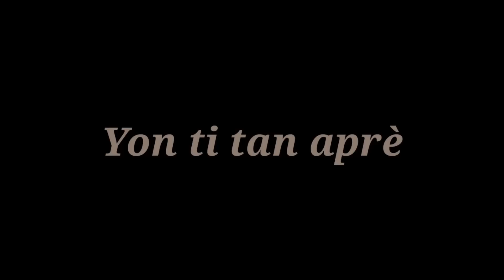Kisak te gen nan djab?(Ep08)_Full_Tragedy/Mari Solanj/Kristo/Kamsiz/T.kongo/Ton yiyi/Peter.